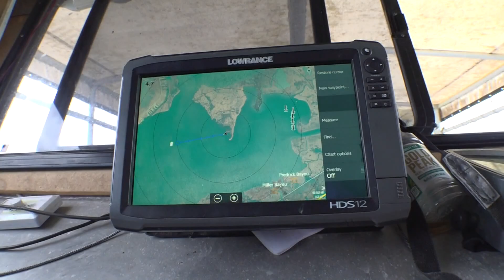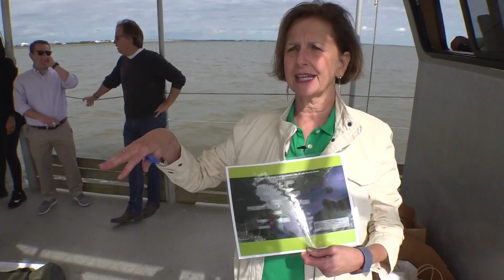Projects try keeping New Orleans East Landbridge from disappearing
The New Orleans East Landbridge protects more than a million people in Southeast Louisiana as the last land barrier to storm surges coming from the Gulf of Mexico.